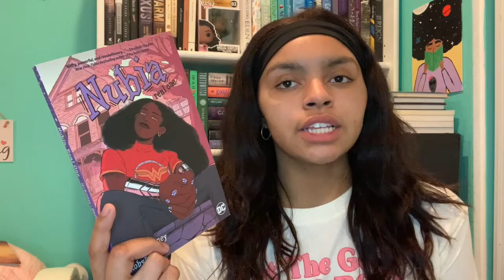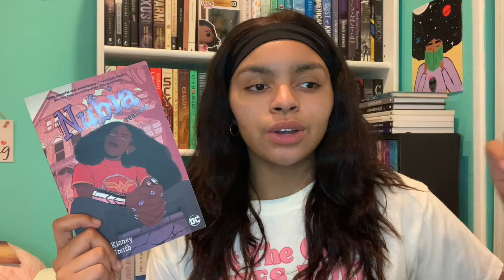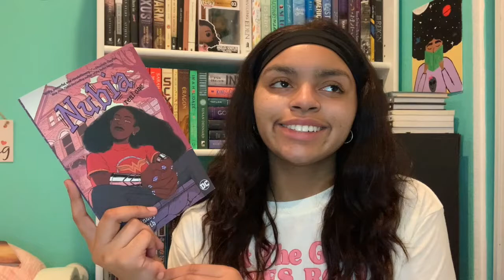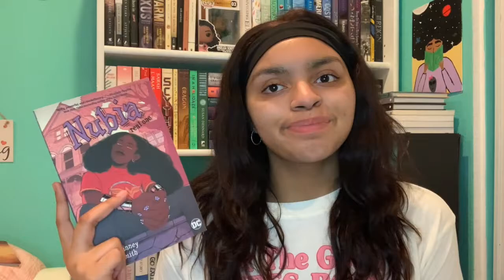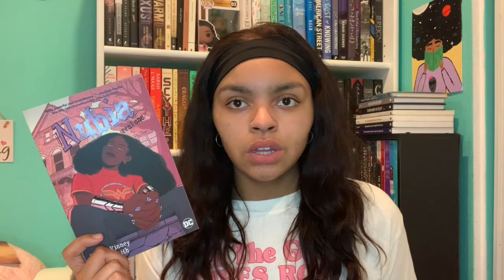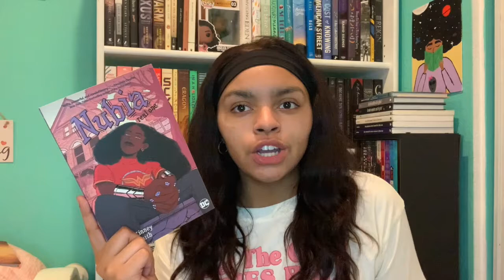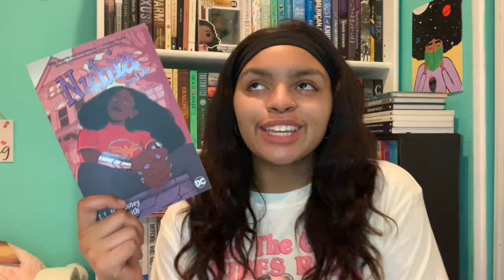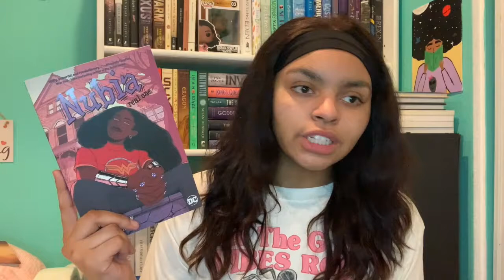⚡️ Nubia: Real One by L.L. McKinney ⚡️ II GRAPHIC NOVEL Book Review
THIS GRAPHIC NOVEL ABSOLUTELY SLAPS!

Nubia: Real One follows an Amazonian princess on her journey to discover what it means to be such a badass in this crazy, unforgiving world. This YA graphic novel was equally hilarious and heartwarming. Sit back and enjoy me just gushing over it. I highly suggest checking it out!!